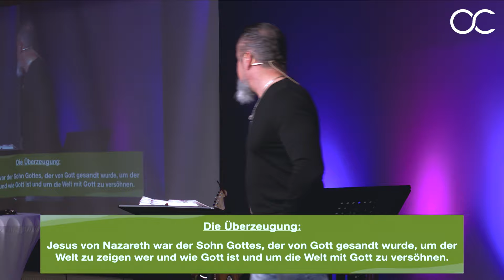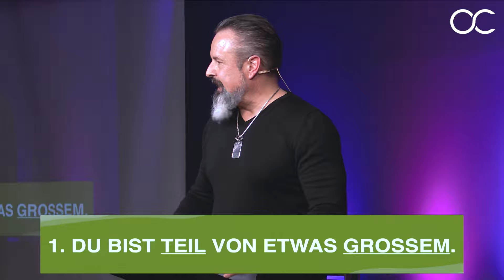KIRCHE auf den Kopf gestellt (EKKLESIA – Teil 1) mit Karl Michael Pilsl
Unsere Gottesdienste im Überblick:
Jeden Sonntag
10:30 - 12:00 Uhr / Livestream des Gottesdienstes
Jeden Mittwoch
19:30 - 21:00 Uhr / Livestream Bibelstudium mit Worship

Besuche uns persönlich vor Ort:
Schönbrunner Allee 6, Eingang 5, 2331 Vösendorf, Österreich

Wir freuen uns darauf, dich zu sehen und von dir zu hören!